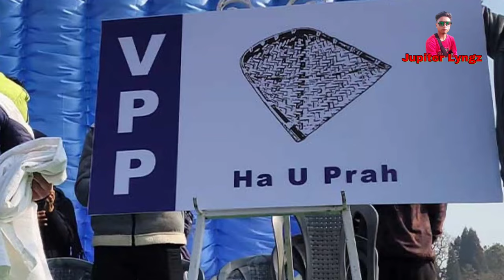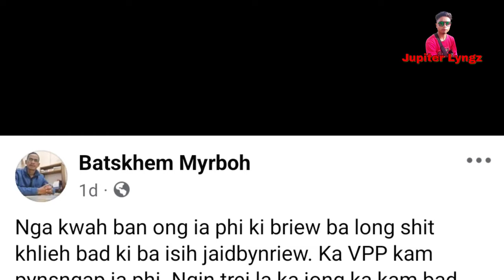Ther u Dr. Batskhem Myrboh ïa ki briew kiba shit Khlieh bad isih Jaitbynriew | Khasi Video